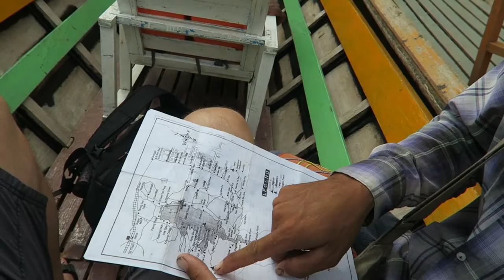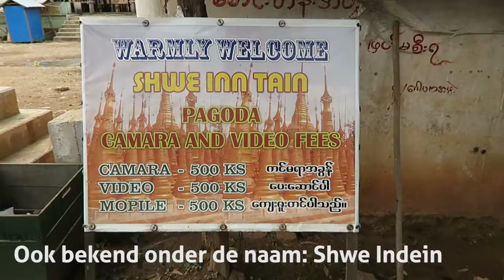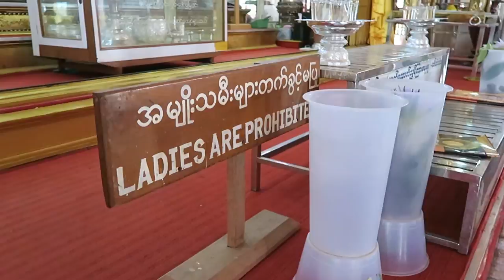Inle Lake BEAUTIES | Van dik hout zaagt men planken | Vlog #22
Op Wereldreis TV doen wij met korte vlogjes verslag van onze reisavonturen. We zijn nu in MYANMAR (voorheen Birma). Na onze driedaagse trekking vandaag een 'rustig' dagje op het Inlemeer waar vanalles te zien en beleven is...